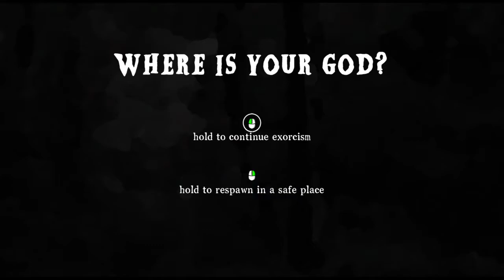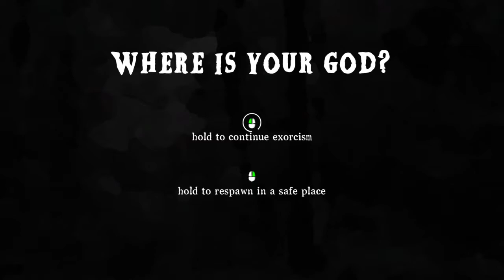Infernal Radiation wow.... that Final Boss LET ME BREATH SON!